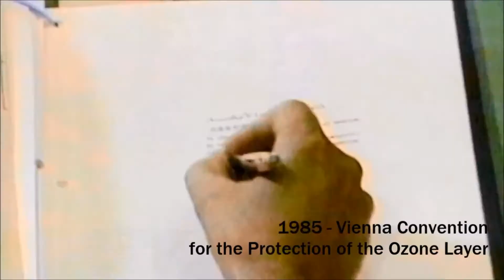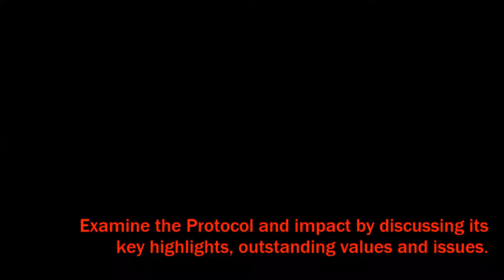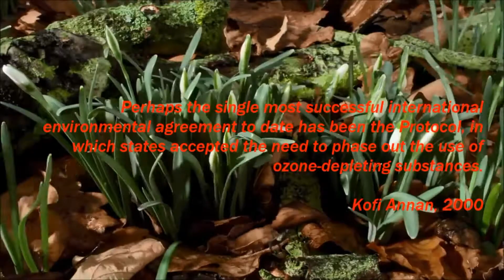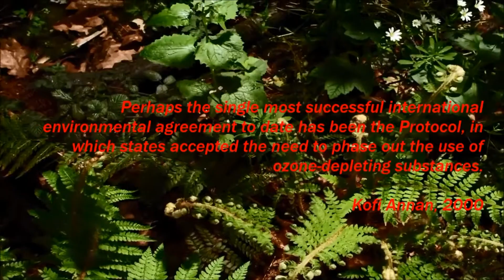The Montreal Protocol on Substances that Deplete the Ozone Layer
The Protocol aims at protecting ozone-layer against depleting substances and a reinforcement to the Vienna Convention for the Protection of the Ozone Layer.  Presented during UM's LLM - International Environmental Law: Human World Issues class on 12 Apr 2017.